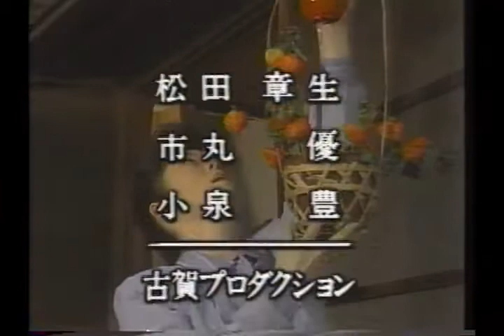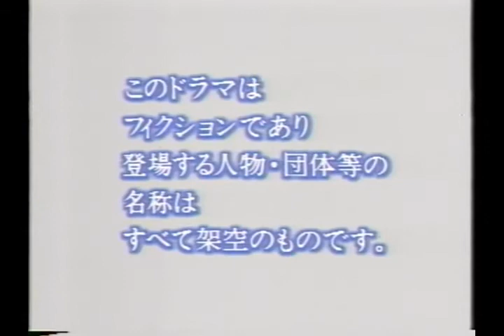【肝っ玉ママとオチャメな天使】1986年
後藤久美子初主演ドラマ